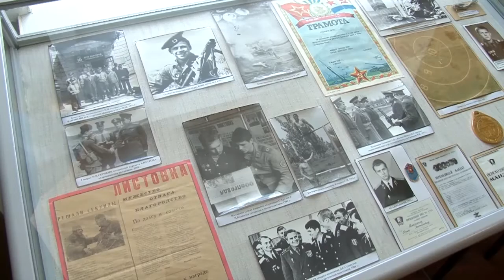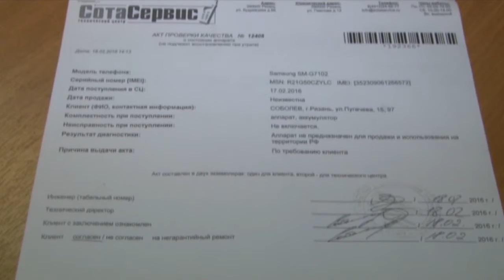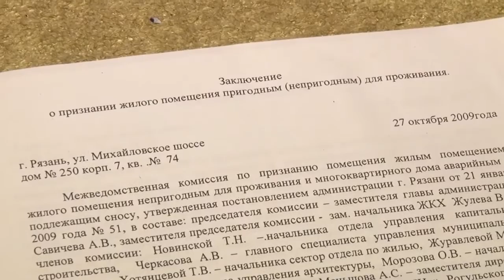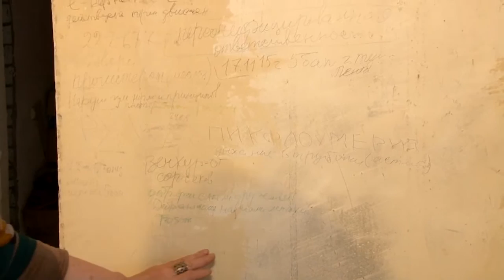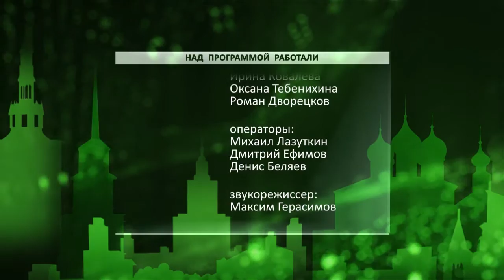Неделя города - новости Рязани 20.02.16